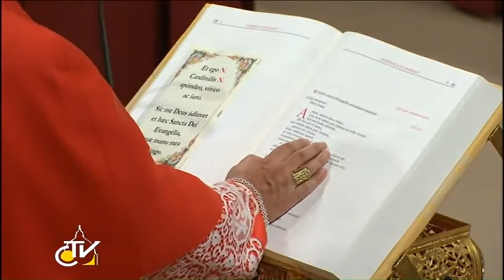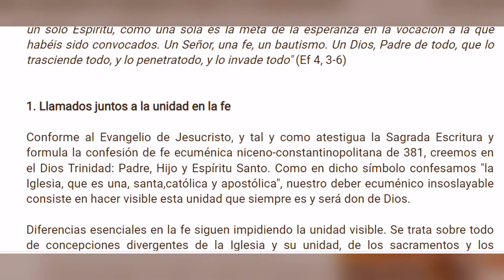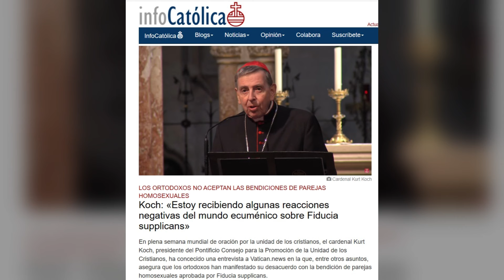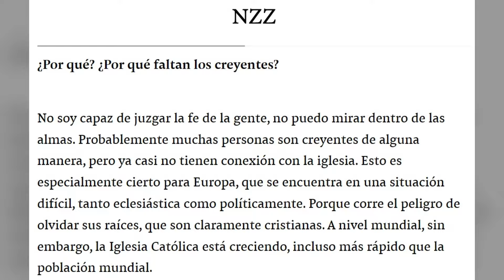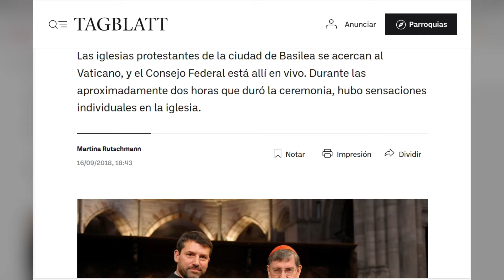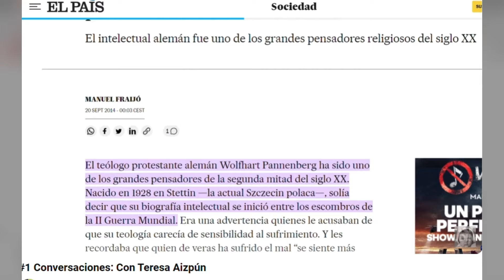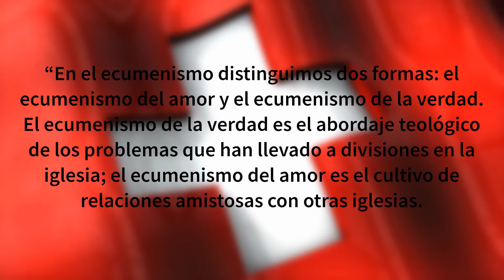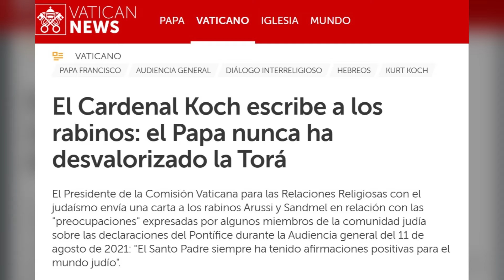CONCLAVE #81 Cardenal KURT KOCH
AÚN QUEDAN CARDENALES POR CONOCER... O HAZTE MIEMBRO DEL CANAL CON UNA ASEQUIBLE APORTACIÓN MENSUAL.
El cardenal Kurt Koch, suizo, es el actual Prefecto del Dicasterio para la unidad de los cristianos. Fue designado obispo por el Papa Juan Pablo II en 1995, nombrado Arzobispo en 2010 y elevado a cardenal por el Papa Benedicto XVI en el consistorio de noviembre de 2010.
FUENTES:
Música de Entrada y portada – Winning celebration
Fondos - Epic music, background instrumental for video. Dramatic Hip Hop beat White_Records
epic-background-music-for-short-video-dramatic-orchestral-instrumental-176718 – White Records

The Cardinals - The Cardinals of the Holy Roman Church - Consistories of the 21st Century (fiu.edu)
Dicasterio para la Promoción de la Unión de los cristianos - Biography of Cardinal Kurt Koch (christianunity.va)
2006 – Swiss Info - Kurt Koch, nuevo presidente de los obispos de Suiza - SWI swissinfo.ch
2010 - El obispo de Basilea, Kurt Koch, llamado a Roma – kath.ch
2011 TerraSanta.net - Kurt Koch: Unità e pace, sfide possibili | Terrasanta.net
2018 BILANZ - Cardenal Kurt Koch – Ministro de Dios | EQUILIBRAR (handelszeitung.ch)
2018 NZZ - Cardenal Kurt Koch: Sucede que el Papa llama (nzz.ch)
2018 TAGBLATT - Interview - Kardinal Kurt Koch über Weihnachten: «Man sollte solche Bräuche nicht in Frage stellen» (tagblatt.ch)
2018 - Festakt - Gott, Frieden und eine Sensation – Die Evangelischen Kirchen nähern sich dem Vatikan an (tagblatt.ch)
2018 – Séminaire orthodoxe russe d'Épinay-sous-Sénart / Русская духовная семинария во Франции Visita al Seminario ortodoxo francés - La visite du cardinal Kurt Koch au Séminaire orthodoxe en France - YouTube
2018 – Ben Gurion University - Cardinal Koch Visit- Panel: "Patterns of Change in Jewish-Christian Relations" (youtube.com)
2019 – Declaración conjunta sobre la justificación 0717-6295-tv-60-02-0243.pdf (unav.edu)
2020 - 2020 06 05 Interview with Cardinal President of PCPCU (christianunity.va)
2020 - El cardenal Koch aboga por una 'fusión' de las misas tradicional y Novus Ordo - InfoVaticana
2020 - Monseñor Usma: El ecumenismo es un acto de fe en busca de la unidad visible - Vatican News
2021 – TAGBLATT - Religion - Ökumene: Kardinal Koch treibt die Versöhnung voran (tagblatt.ch)
2023 – Vida Nueva digital - El cardenal Koch reconoce no haber actuado con contundencia contra un sacerdote abusador cuando era arzobispo de Basilea (vidanuevadigital.com)
2023 - Benedictusxvi.com - Interview with Cardinal Koch regard to the passing of Pope Benedict XVI (benedictusxvi.com)
2024 – Die Tagespost - Cardenal Kurt Koch - Últimas noticias | El Correo Diario (die-tagespost.de)
2024 – Cardinalis - El cardenal Koch, un teólogo con una mirada cristocéntrica (cardinalis-magazine.com)
2024 - The Duty to Pray for Christian Unity: Interview with Cardinal Koch (youtube.com)
Prólogo a "Gracia y vocación sin remordimientos" de Benedicto XVI | Artículos | Communio (communio-icr.com)
2024 – EWTN - Christ Before Everything: The Church's Quest for Unity - Challenges and Hopes (youtube.com)
2024 - "Más claridad sobre el objetivo ecuménico": Conversación con el cardenal Kurt Koch sobre el nuevo documento ecuménico alemán (herder.de)
2024 – Infocatólica - Koch: «Estoy recibiendo algunas reacciones negativas del mundo ecuménico sobre Fiducia supplicans» (infocatolica.com)
La versión revisada de la oración por los judíos del Viernes Santo (jcrelations.net)

Guion, locución, edición - Paloma Girona Hernández - Creadora de @Conclave_Informa
@Conclave_Report (X)
RTPI de la Comunidad de Madrid - Nº de Expediente: 09-RTPI-08647.7/2023